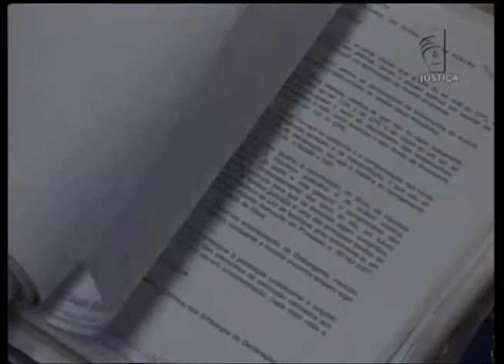Proprietário rural indenizará trabalhador menor que teve perna amputada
Fazendeiro do Paraná é condenado a indenizar um trabalhador de 17 anos, que perdeu a perna em um acidente com um trator.